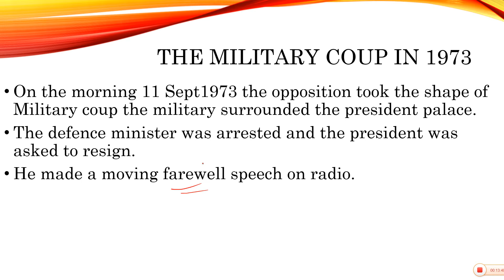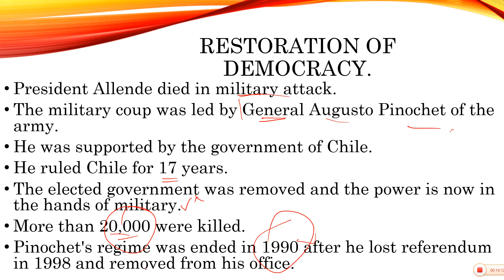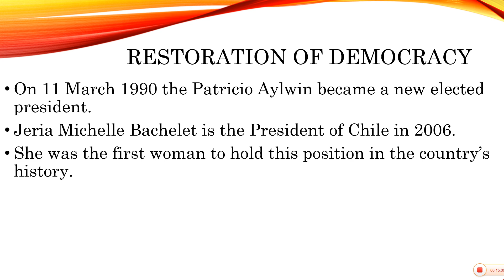democracy class10 Role of Democracy in the world part 3